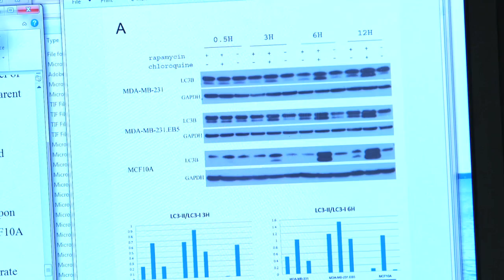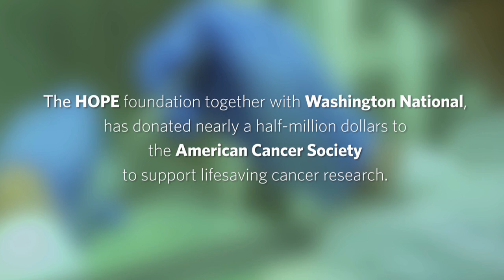Stopping Breast Cancer’s Spread Through Gene Regulators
American Cancer Society-funded researcher Douglas Hurst, Ph.D., is studying the possibility of stopping the spread of breast cancer by changing the activity of molecules that are helping control whether certain genes get turned on or turned off.